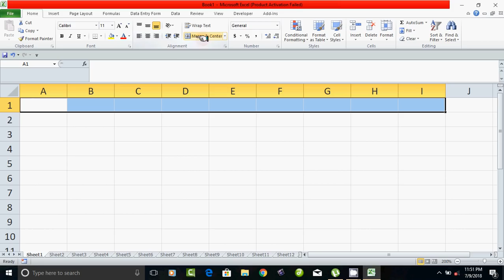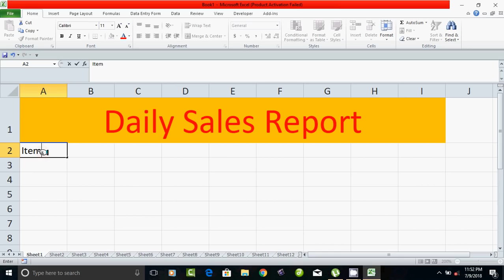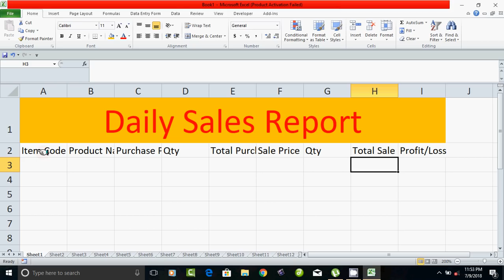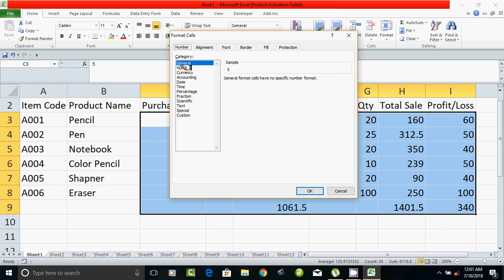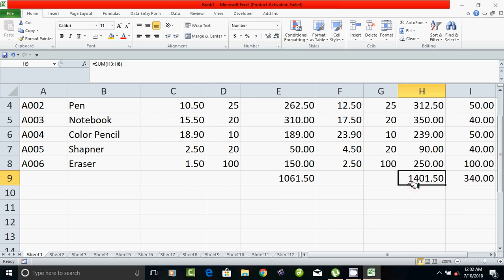sales report in excel